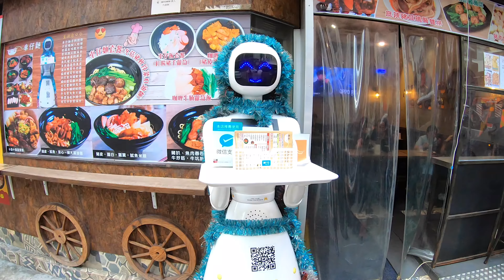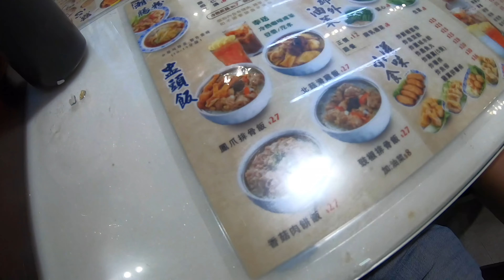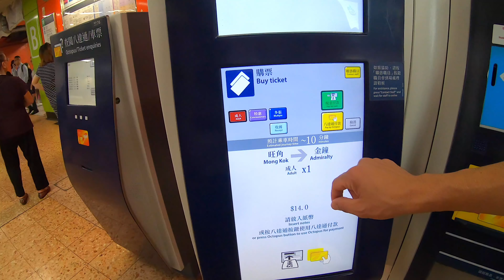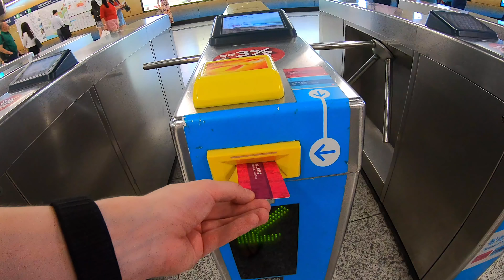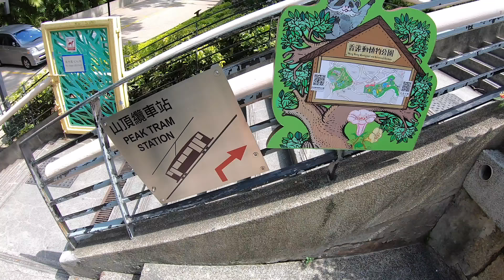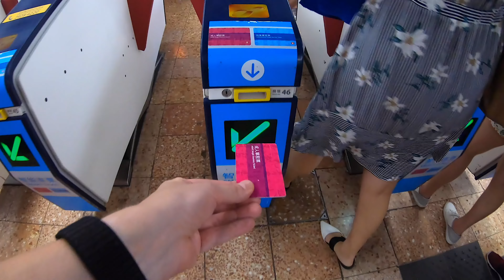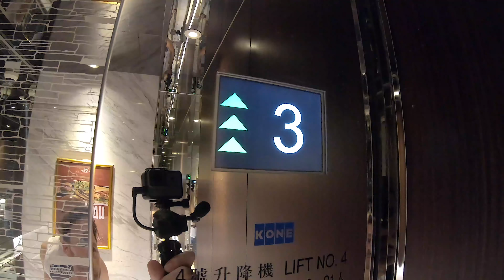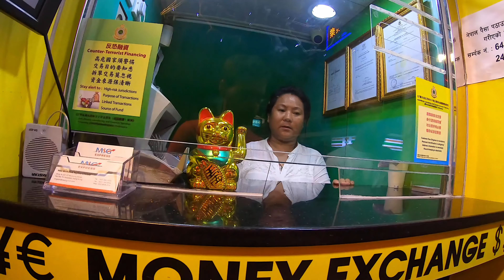Hongkong Sightseeing und wir dürfen die Drohne fliegen! | YourTravel.TV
In Hongkong (Hong Kong) haben wir viel erlebt und konnten in der Stadt und am Aussichtspunkt sogar mit der Drohne fliegen. Danke an das Hilton Garden Inn für die Genehmigung von der Dachterasse fliegen zu dürfen!

Sony Alpha 6500
Mikrofon im Flugzeug

▶︎ Folge mir!